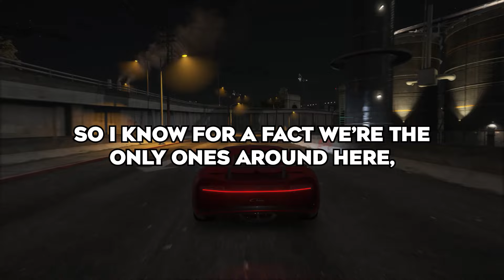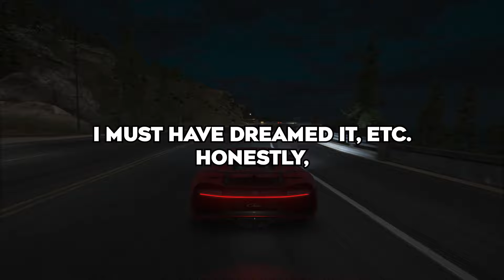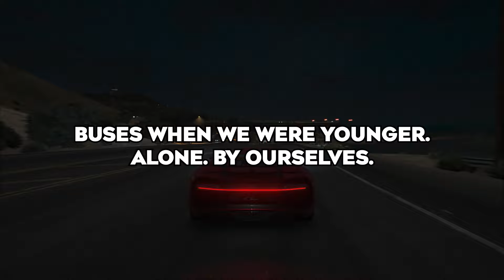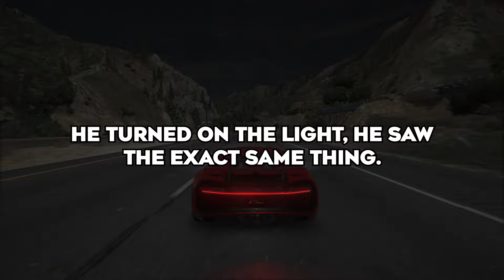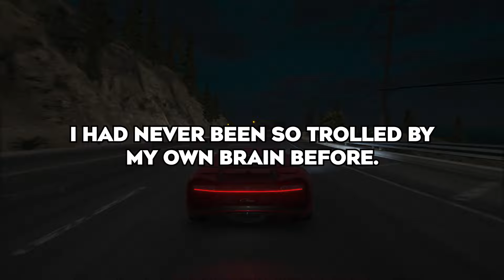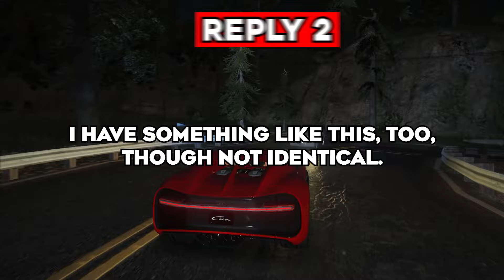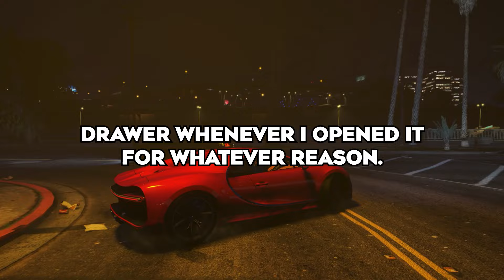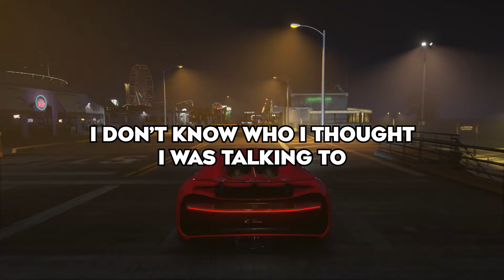What's The Creepiest 'Glitch In The Matrix Thing That's Happened To You?